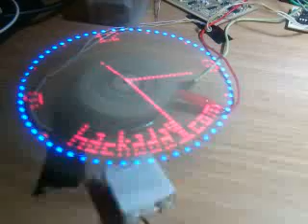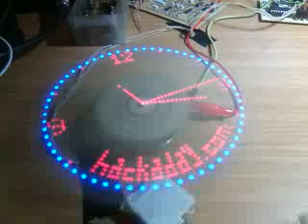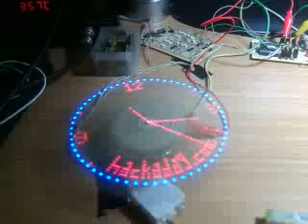Fubarino Contest: Video hackaday on propeller clock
[Taciuc] sent this Persistence of Vision clock in as part of the Hackaday Fubarino-Contest. It is based on a PIC 16F628 and a really awesome circuit board he designed and etched himself.